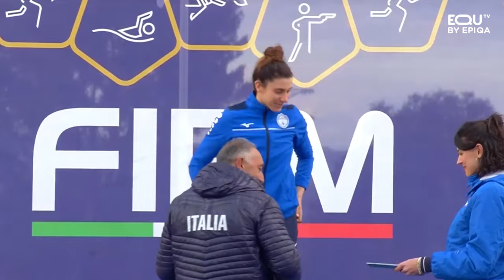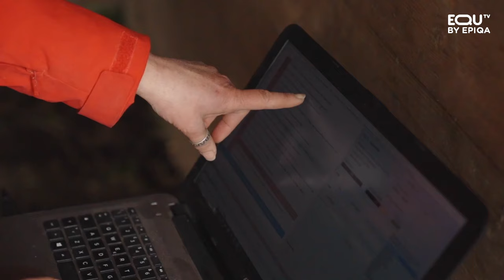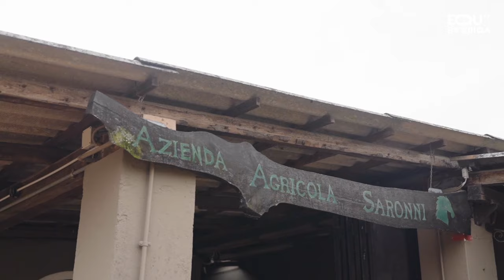EQU TV RACCONTA (29/02/2024)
In questa puntata: 1) L'ULTIMA EQUITAZIONE DEL PENTATHLON di Marco Terrenato Il campionato Italiano Senior è stata l'ultima gara di Pentathlon Moderno in Italia con la prova di Equitazione. Dopo le Olimpiadi di Parigi infatti ci ci sarà una nuova quinta disciplina: l'Obstacle Course Race (OCR)

2) GIUSY SAVARESE, IL SULKY NEL DESTINO di Matteo Recanatesi)
Lei sgomita tra i professionisti, il fratello Vincenzo si mette in luce tra gli allievi. E papà Catello festeggia le nozze d'argento con il training… Giusy Savarese racconta la passione di famiglia...

3) DOTTORESSA FRANCESCA AGABIO di Elisabetta Busso
Le telecamere di Elisabetta Busso, si sono spostate al confine tra Piemonte e Lombardia, esattamente ad Agrate Conturbia, dove sorge un ex allevamento di trottatori. La dottoressa Francesca Agabio, che oltre ad essere una stimata veterinaria è anche  allevatrice e proprietaria di trotter, ci condurrà nel mondo della medicina alternativa, che spesso raggiunge risultati di grande rilievo.